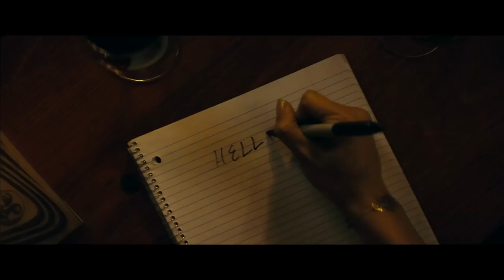Definition of Fear | Official Trailer | Jacqueline Fernandez | Dir: James Simpson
Official trailer of Definition of Fear, a horror-suspense-thriller film written and directed by James Simpson, starring Jacqueline Fernandez, Katherine Barrell, Blythe Hubbard, Mercedes Papalia Produced by Christopher J Branch, James F Simpson, Robert Menzies.

Definition of Fear, a film shot in Canada, is about how fear can be manipulated, created… but sometimes it can be very real too. It’s a story about four girls who decide to spend their weekend at an isolated mansion deep in a forest and playing at night with a Ouija board starts something they can’t control - little do they know that they are not the only ones there. Much to their horror, they have to struggle to try and save their lives and the real danger is closer then they can ever imagine.

Definition of Fear releases this August nationwide by Formula Bollywood (India) Pvt Ltd.

Media Relations: Parul Chawla, Picture N Kraft